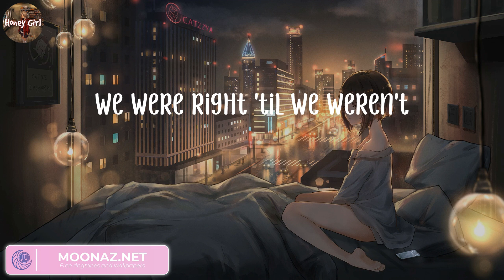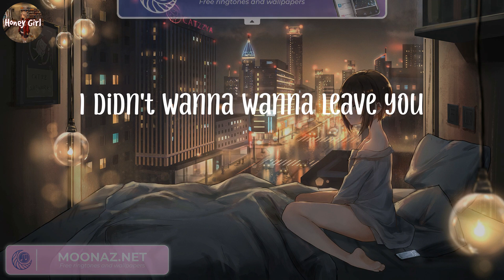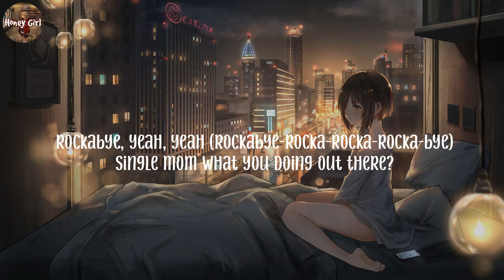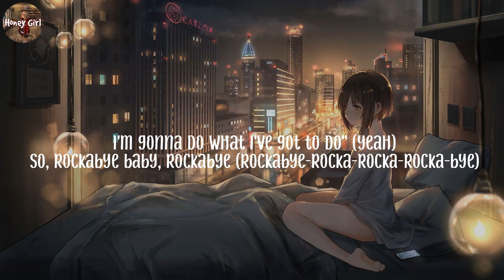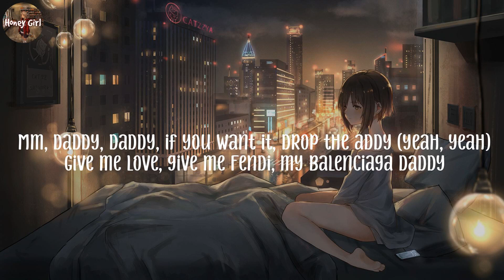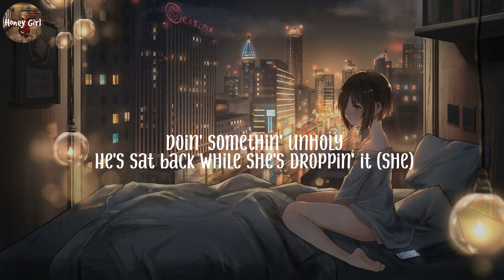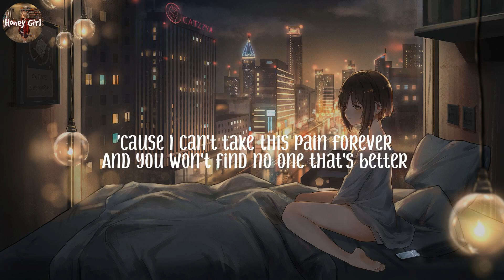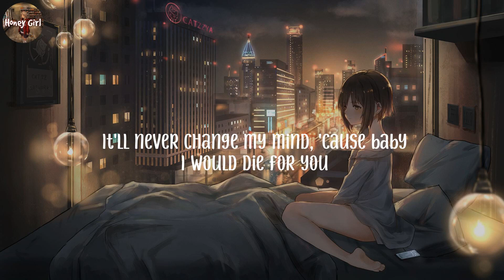Flowers, Miley Cyrus (Lyrics) Rockabye (feat. Sean Paul & Anne-Marie), Clean Bandit, Sam Smith...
Lyrics:
Oh, I
I